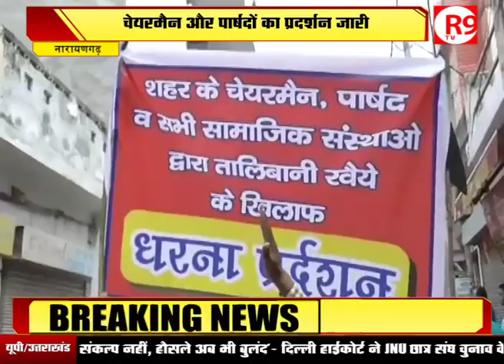मांगों को लेकर सड़क पर पार्षद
नारायणगढ़ में नगरपालिका चेयरमैन और 9 पार्षद अपनी मांगों को लेकर धरना-प्रदर्शन कर रहे हैं...अब प्रदर्शनकारी शासन और प्रशासन के खिलाफ सड़क पर उतर आए हैं...